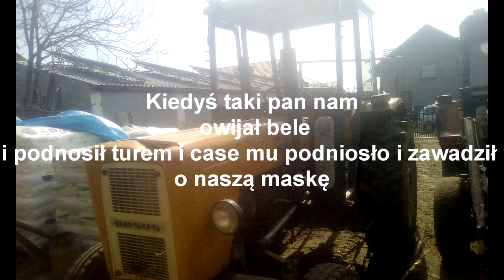😍Ursusy moich widzów 😍odc.2😍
⭕CZYTAJ OPIS⭕

😍50 łapencji, 500 wyświetleń dacie rade zostawić?😍

💲WYŚLIJ DONEJTA💲
🔥Wysyłając mi Donejta zostaniesz pozdrowiony na kolejnym filmiku!🔥

🔥ZAPRASZAM🔥
💧Kontakt ze mną💧

🔥JEST NAS🔥
❤️1 260osób 💧

🔥Zachęcam do zostawienia łapki oraz komentarza, jeśli filmik się spodobał🔥